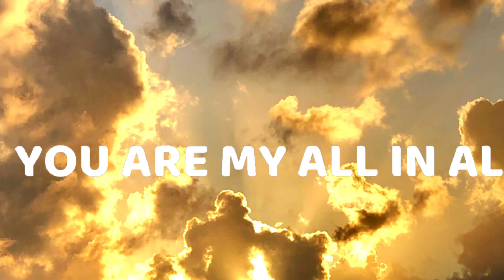You Are My All In All (Classical Spanish Guitar Instrumental)